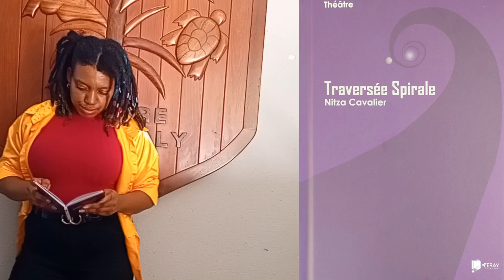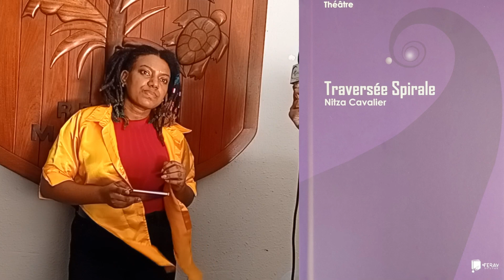livre pièce de théatre Traversée Spirale nitza cavalier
Charte éditoriale de Yanasalam
                                    Nôtre slogan c’est le vivre ensemble
Yanasalam est web radio tv associative, locale à but non lucratif. Son but
• Promouvoir un esprit de tolérance, de paix et de solidarité, œuvrer pour le vivre ensemble.
• Permettre à nos auditeurs de vivre pleinement leur citoyenneté.
Yanasalam produit des émissions sur la vie économique, politique, sociale et culturelle de la Guyane, par une équipe locale.
Sa mission :
• Informer; rencontrer et faire rencontrer tous ceux qui apportent leur pierre à ce monde.
• Rassembler les hommes de bonne volonté, donner un regard objectif sur toutes les choses de la vie.
Ces grands principes éditoriaux s’appuient sur la charte de Yanasalam, qui définit Yanasalam comme :
Une radio locale de proximité
Une radio d’identité plurielle
Une radio responsable
Une radio ouverte pour un débat apaisé entre des personnes venant d’horizons diverses.
Une radio de contenu
Une radio soutenu par un réseau de bénévoles
Une nouvelle aventure commence! YANASALAM est consciente des défis, technologiques, humains et financiers auxquels elle doit faire face. Elle entend les relever grâce à des équipes compétentes et motivées. Enfin, c’est un bel encouragement pour les nombreux donateurs de la radio Yanasalam qui ne vit que des dons.